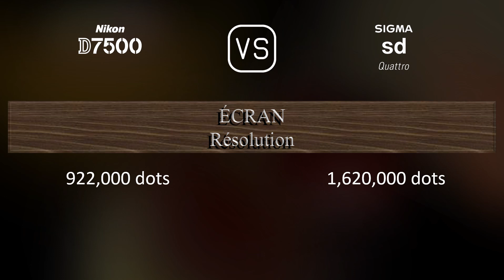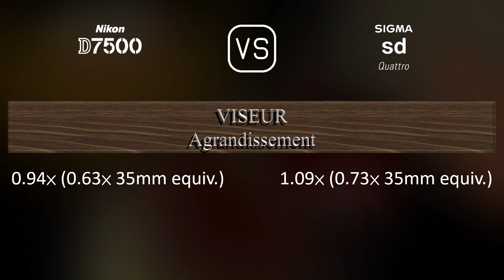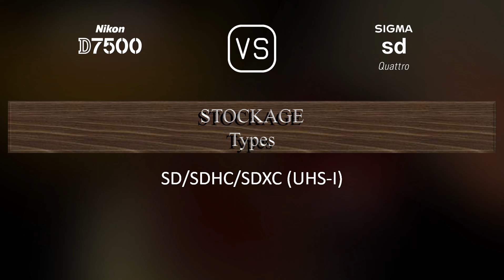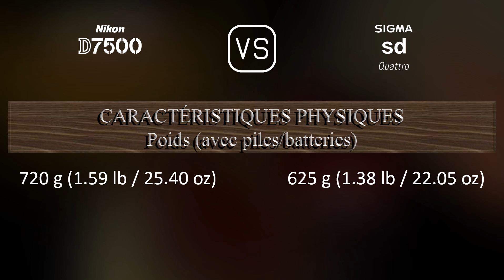Nikon D7500 vs. Sigma sd Quattro: Une Comparaison de Caractéristiques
Cette vidéo fournit un aperçu des fonctionnalités du Nikon D7500 et du Sigma sd Quattro dans une comparaison de caractéristiques (comparison of specifications).

00:25 LANCEMENT
00:33 BOÎTIER
00:40 CAPTEUR D'IMAGE
01:01 IMAGE
01:16 OPTIQUE ET MISE AU POINT
01:41 ÉCRAN
01:58 VISEUR
02:13 FONCTIONNALITÉS PHOTOGRAPHIQUES
03:06 FONCTIONNALITÉS VIDÉOGRAPHIQUES
03:20 STOCKAGE
03:24 CONNECTIVITÉ
03:49 CARACTÉRISTIQUES PHYSIQUES
04:07 AUTRES CARACTÉRISTIQUES